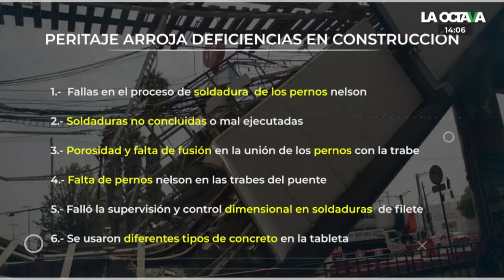Línea 12: Las 6 deficiencias que provocaron el colapso del Metro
El peritaje solicitado por el Gobierno de la CDMX reveló que el colapso de la Línea 12 del Metro ocurrió por 6 deficiencias estructurales en su construcción.